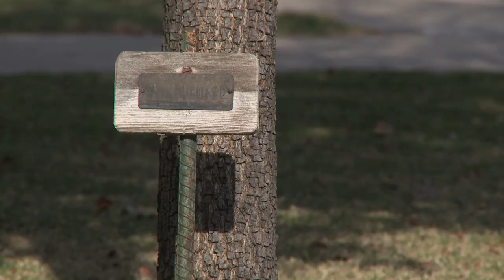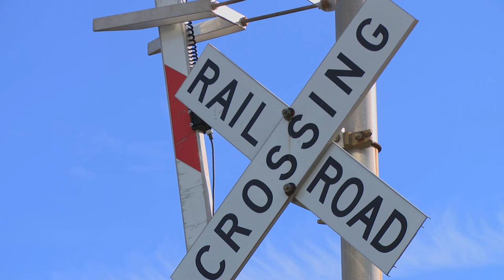Sony PMW 300K1 Footage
Here is footage from my new PMW-300K1 on the first day I got it. Still need to learn the work around of the camera, but impressed so far.

No color corrections or filters or change in picture profile, just straight out of the camera. There was some fixing on some highlights that were blown out but that's it.

Most of the time I was just in one place and zoomed in and out. Easy with the camera's 14X zoom.

Right now this footage was shot in the FAT HQ 1920x1080 mode: VBR, 35Mbps, MPEG-2 MP@HL Recording Format.